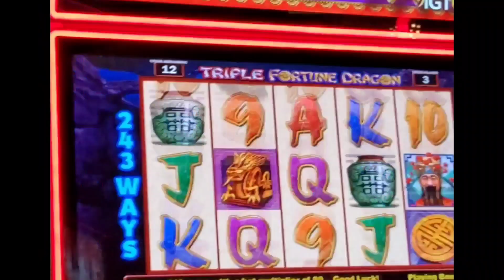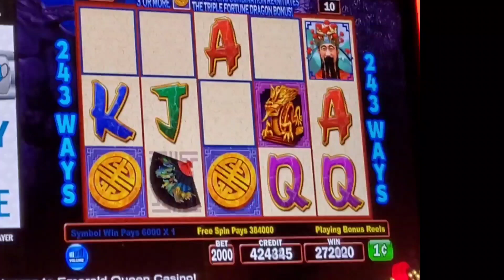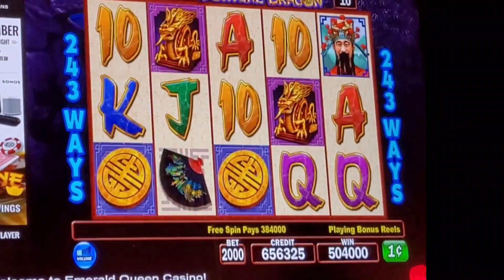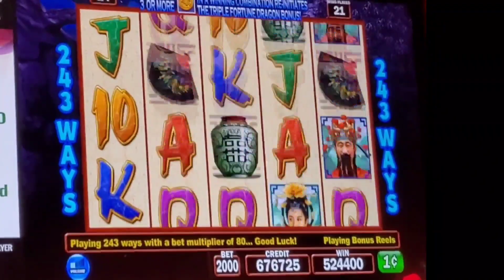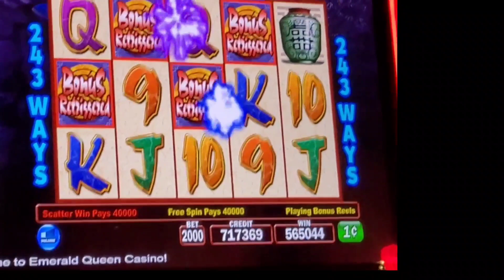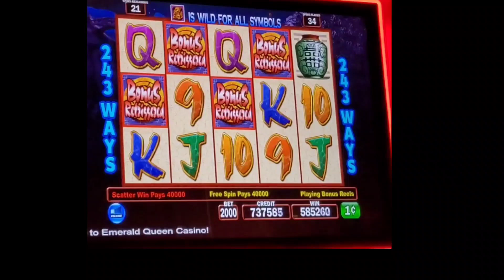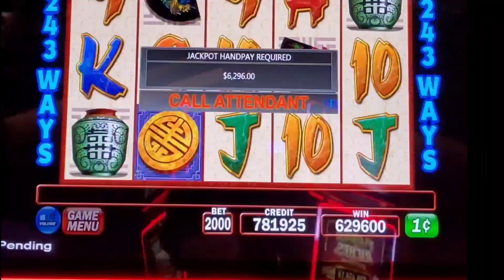My Biggest Jackpot!!!High Limit BET$20!!!Triple Fortune Dragon Unleashed!!!!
*JACKPOT HANDPAY=$6,295